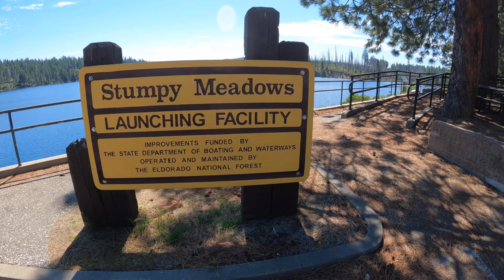Stumpy Meadows, California on BMW K1600